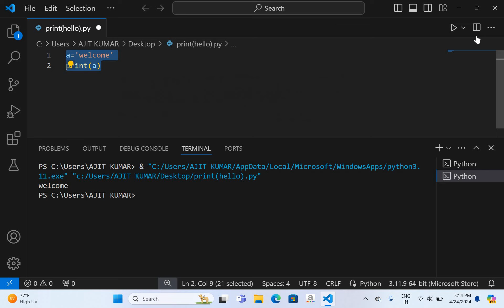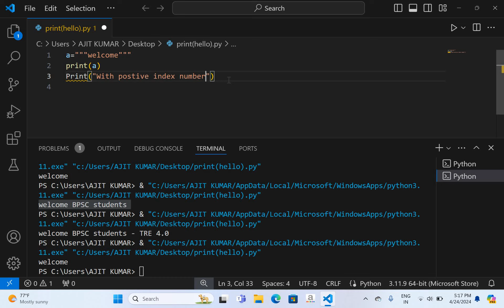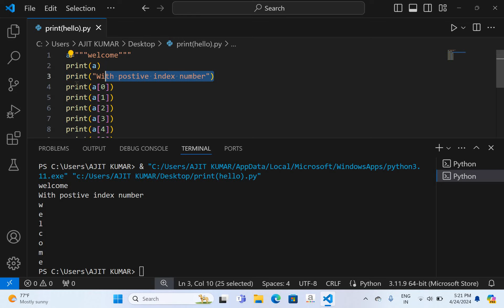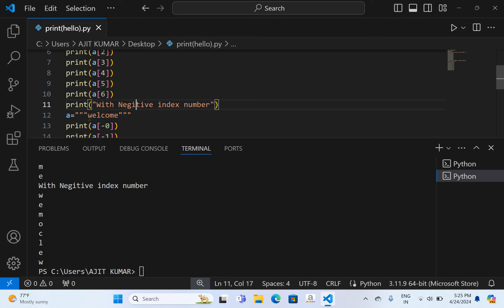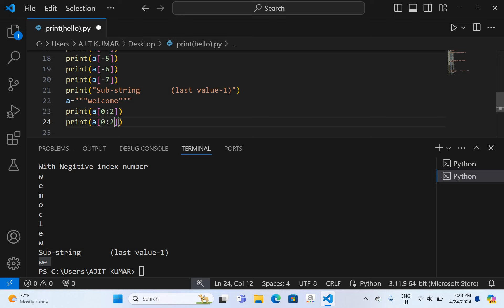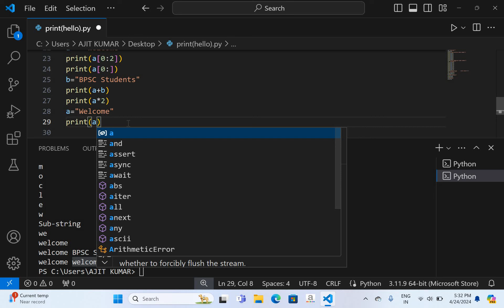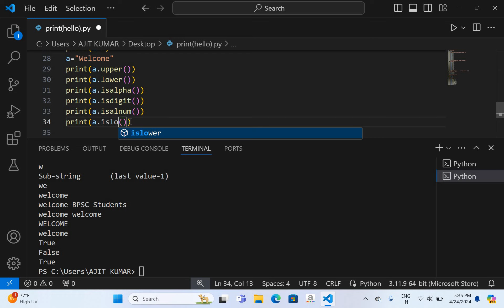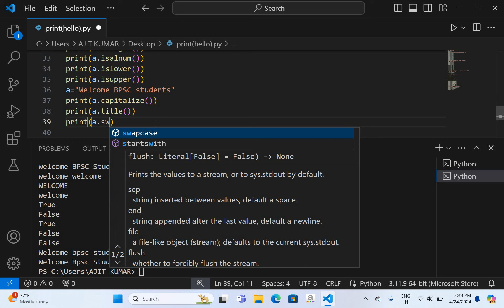BPSC 3.0 Computer Science | Python Strings | Working with Strings | Basic to Advanced | Demo Batch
Welcome to the Demo Batch of BPSC 3.0 Computer Science, where we dive deep into Python Strings from basic to advanced concepts! In this session, Ajit Sir will guide you through the intricacies of working with strings in Python, covering everything from fundamental operations to advanced techniques.

Topics Covered:

Introduction to Python strings s
String Concatenation and Manipulation
String Indexing and Slicing
String Methods and Functions
Advanced String Operations
Whether you're a beginner looking to grasp the basics or an experienced coder aiming to enhance your skills, this demo batch is perfect for you. Join us on this journey to master Python strings and elevate your programming prowess!

BPSC 3.0 Computer Science Paid Batch (Paper 2 Only)

Offer Limited  🗒
Validity - Till 30 August

👍Coupan Code - learnequick100

🗒Offer Limited

📁Key takeaways:
Live & recorded class.
Mock Test - OMR based Online Exam
Learn anytime, anywhere
Best educators
Recorded  Classes
24 x 7 Doubt solving sessions
Notes and eBook Provides
NCERT Solution and MCQ